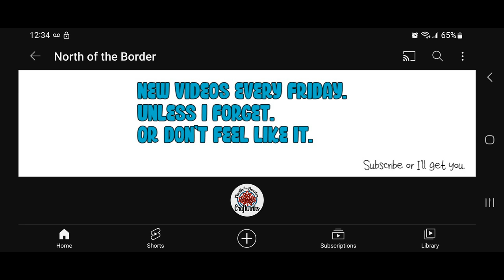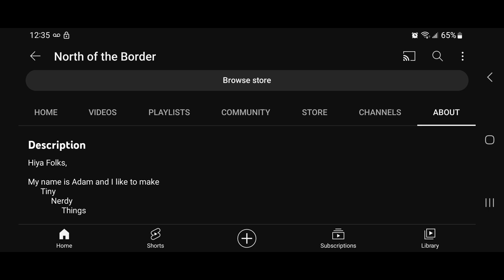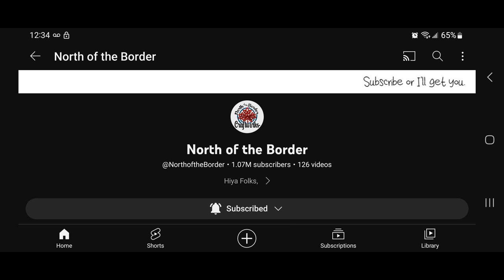YouTuber Tributes: (Episode 4) North Of The Border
The Fourth Installment of YouTuber Tributes. This Episode is all about Youtube's up and coming Artist, who specializes in Clay, North Of The Border. Thought id not use music in this one. please enjoy.
Deliverance Banjo Riff Played, Recorded and Edited By: TheDirtyRancher
Other music provided with Movavi Video Suite.